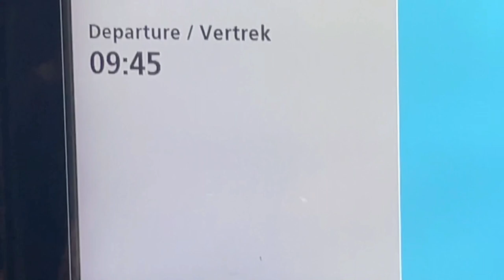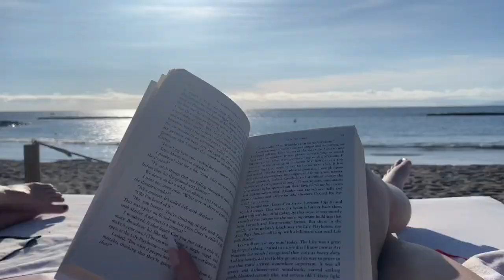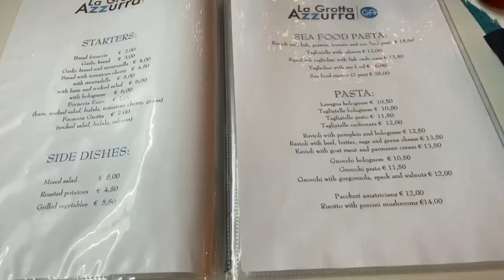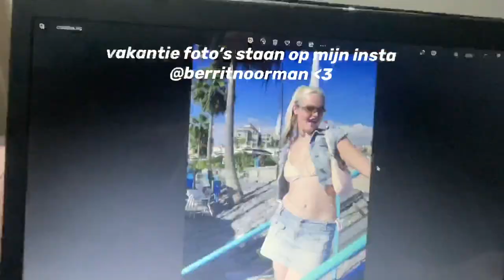Verjaardag vieren op Tenerife!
Hi girls 💖
Ik hoop dat jullie de video leuk vinden, als jullie nog ideeën hebben voor video’s die jullie graag willen zien, tell me!